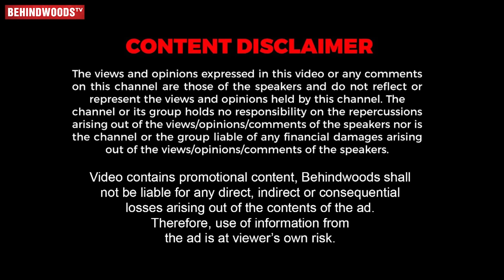Indraja-காக தேவதை கூட்டத்தையே ஆட வைத்த Robo Shankar😱 Indraja & Karthick Grand Reception Video